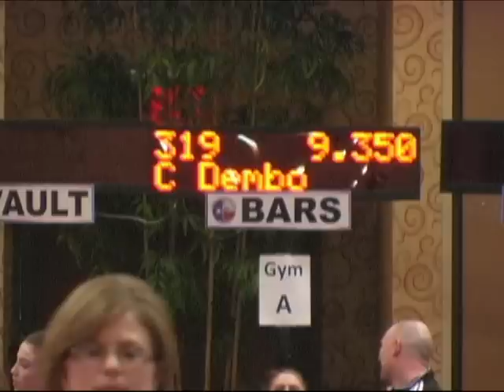Charle Dembo Woga Classic 2012 - Bars.mp4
Charle Dembo competing for the first year as a level 10 gymnast at the WOGA Classic meet in February 2012. Charle scored a 9.35 on this event . Charle placed 4th with a total score of 37.8 in the All-Around competition. Charle trains at WOGA Plano in Texas and is coached by Laurant Landi & Cecile Canquteau-Landi